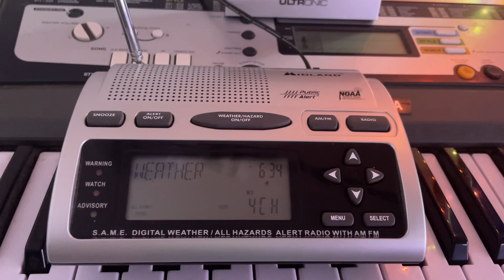5/4/2023 | NWS GRR Special Notice due to Weekly Test Rescheduling on WWF34